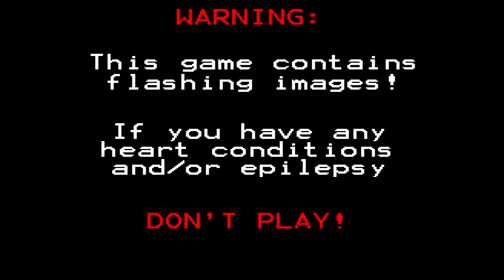Five Night's at Chuck e Cheese's | The Rat Is On The Move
Hello and welcome to ratty cheese (chuck e cheese's) This another copies of five nights at freddy's so i hope you guy's enjoy it.